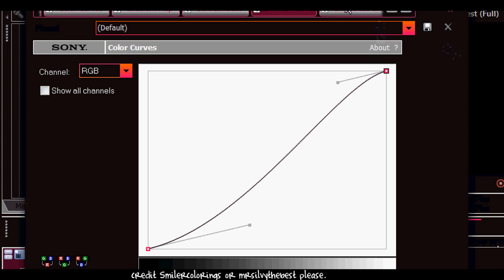011 Sony Vegas Coloring - Twilight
Hey Guys! Silvana Hereee :)